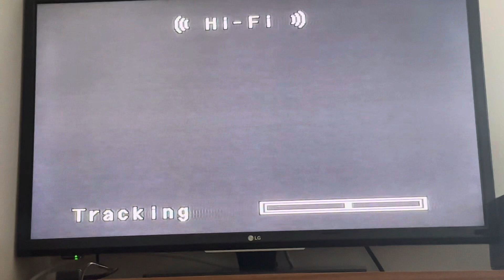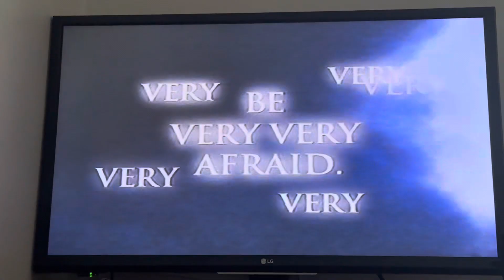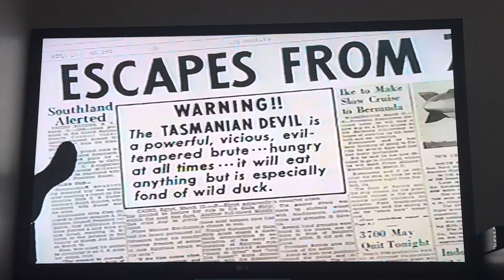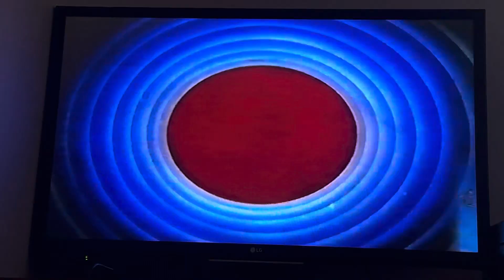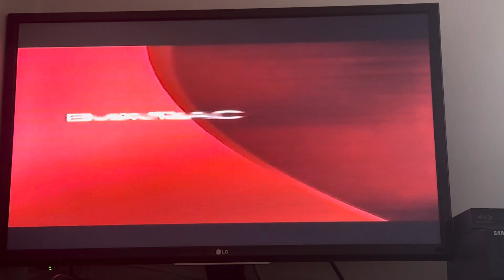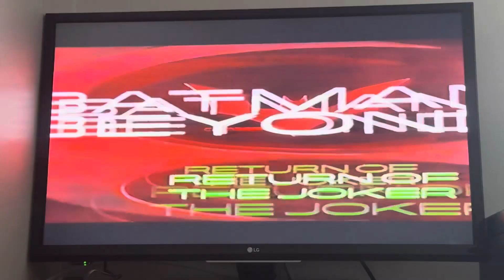Opening to Scooby Doo Creepiest Capers 2000 VHS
List of contents:

1.) FBI Warning screen (Batman)
2.) Warner Bros. Halloween Collection promo
3.) Space Jam/Looney Tunes Video Collection promo
4.) "Coming Soon From Warner Home Video" (Tom & Jerry)
5.) Tweety's High-Flying Adventure trailer
6.) Scooby-Doo And The Alien Invaders trailer
7.) Batman Beyond:Return Of The Joker trailer
8.) Grandma Got Run Over By A Reindeer trailer
9.) "Now Available From Warner Home Video" (Looney Tunes)
10.) My Dog Skip trailer
11.) Warner Bros. Family Entertainment (Feature Presentation) logo
12.) Warner Home Video logo (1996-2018)